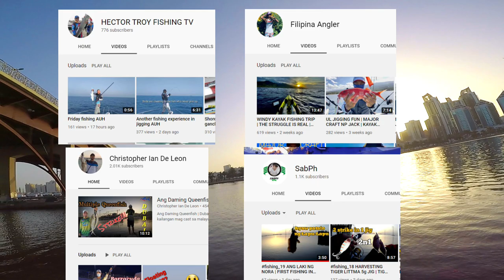Fishing In The Uae: Epic Battle With Mangrove Jack On Ultralight Tackle!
Mangrove Jack on Ultralight Rod | UAE Fishing | Hi Miss Ivana Alawi

Caught a good size MJ on Ultralight setup..  Enjoy the video, shoutout miss Ivana Alawi!!